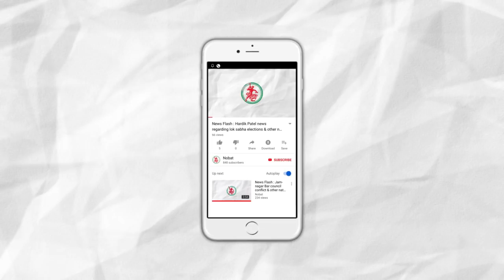Alp Samvad with Vaidya Hiteshbhai Jani (Ex Principal of Gujarat Ayurved University, Jamnagar)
Interviewer : Shaliaja Shukla